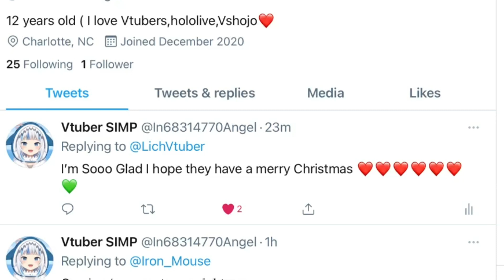Froot Hearted my comment❤️ Thx soo much